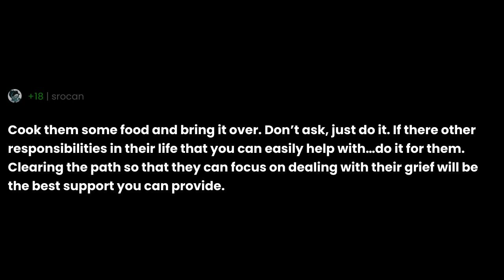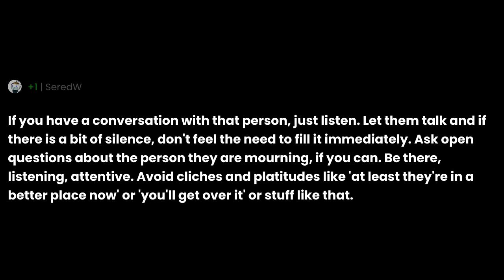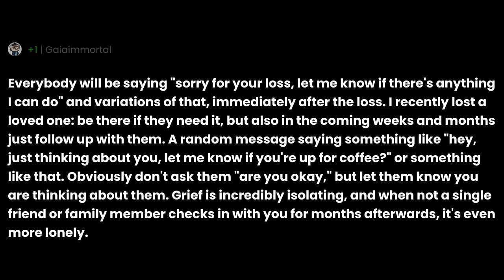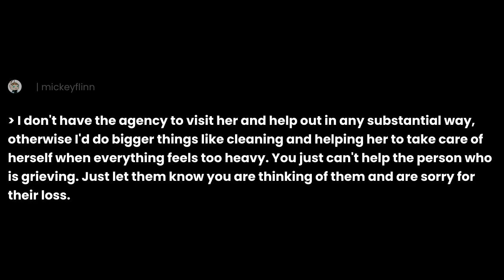How do I help someone who's grieving?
"How do I help someone who's grieving?" the question you all have been asking for.